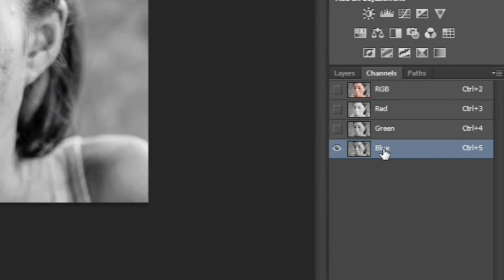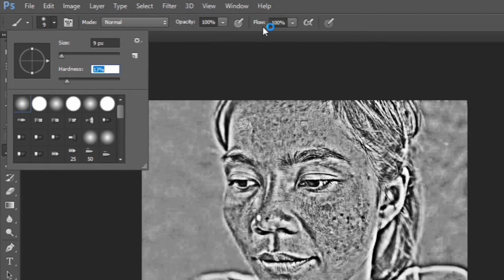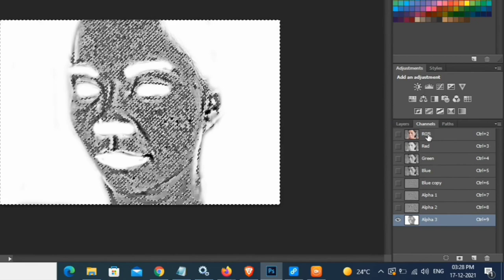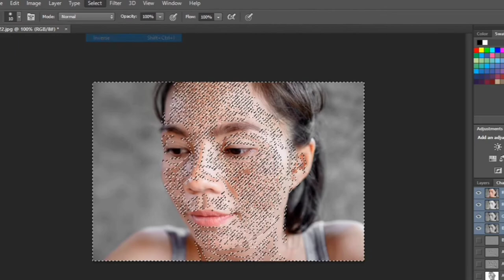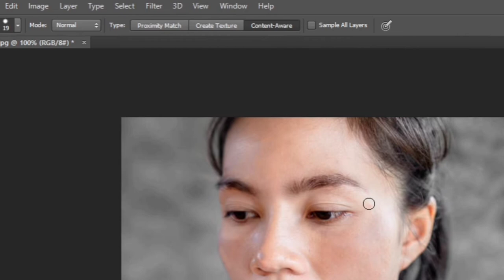Photo retouching techniques: How to remove dark spot, blemishes and scars using channel mask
Hi Friends

In this Photoshop tutorial  I have explained about how to remove dark spots, blemishes & scars using channel mask in Bangla

In this photoshop tutorial you will see about awesome skin smoothing and skin retouching techniques.